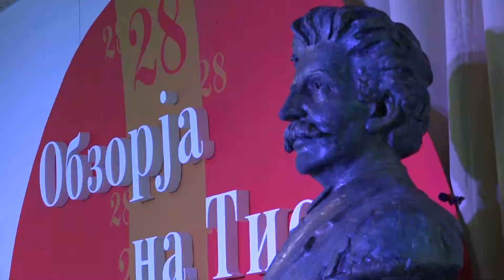Vesti dana 25.5.2020.